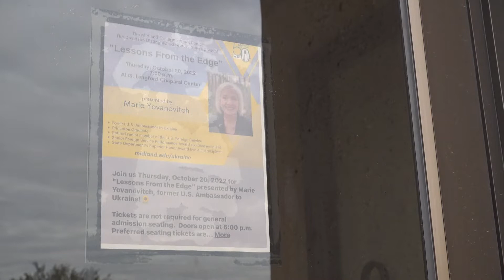Former US Ambassador to Ukraine to speak at Midland College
Yovanovitch will be part of a moderated discussion called "Lessons from the Edge."